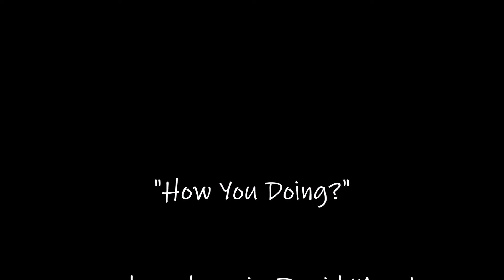"How You Doing?"--a tender ditty by David Marsh. ©2022 aural nightmare music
David Marsh:  Guitars, Bass, Drums, and Vocals

recorded:  E.A.P. Studios East